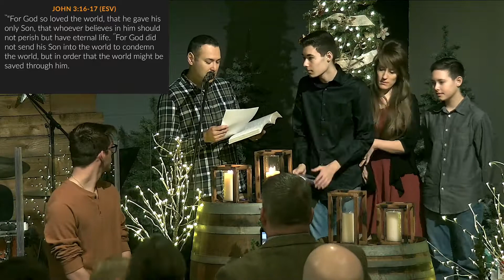Advent - Week 2 - John 3:16-17 - Spoken in English and Spanish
Date: 12/6/2020 11:00am service
Readers: The Fuentes Family
ASL Signer: Michael Houston